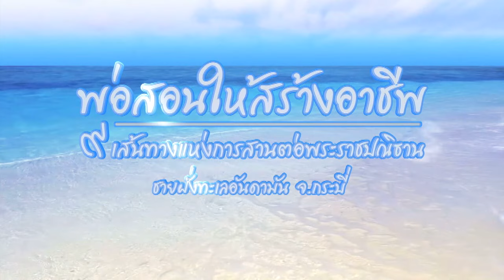เลดี้ไนน์ (16 มี.ค.60) Lady Nine Once in a lifetime ล่าขอบฟ้าเยือนถิ่นอารยธรรม อียิปต์และจอร์แดน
เลดี้ไนน์ ปี 4 ร้องเพลงเพื่อพ่อ
Lady Nine Once in a lifetime ล่าขอบฟ้าเยือนถิ่นอารยธรรม อียิปต์และจอร์แดน.- 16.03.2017